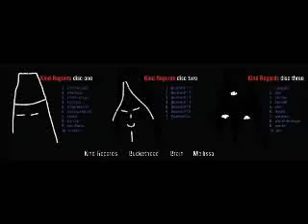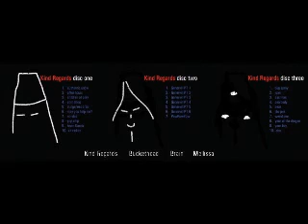Buckethead Brain & Melissa - Peak ( HQ )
Kind Regards (( 3-CD set )) released by Buckethead, Bryan "Brain" Mantia & Melissa Reese. It was slated for release on October 15, 2010 but was released 2 days before the contemplated date. Thi`s also the second volume (( out of 3 )) of the "Regards" collection. Although it was first stated that 3 volumes of 5 disks each would be released . The albums come in a disk jackets, contrary to what they did on the first volume of the series, called Best Regards. This release is also not a limited edition, as the first set was. The set was announced along with another Brain & Buckethead collaboration called Brain as Hamenoodle.